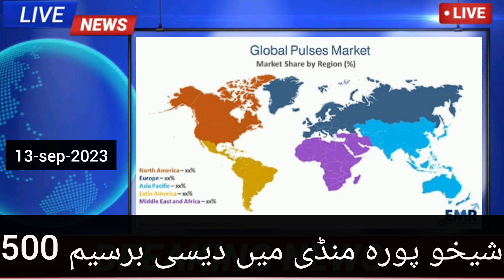Latest Agri-commodities price updates [Sugar, pulses, grains, spices]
Welcome to Pak commodities. In this video we will tell about,
Commodities prices in Urdu
wholesale rates 2023